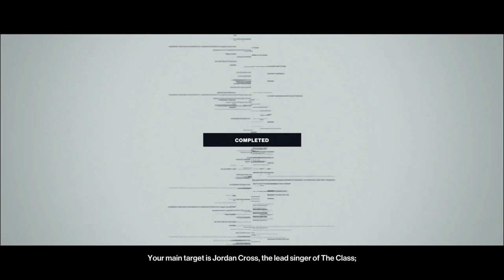Hitman World of Assassination Part 5 Club 27